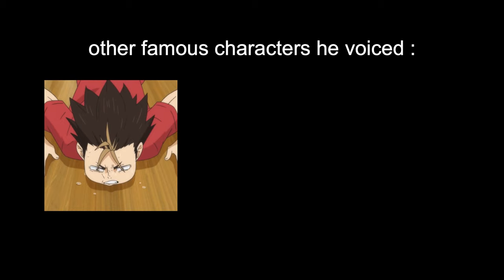rin okumura voice cracks / funny moments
This is a compilation of some voice cracks Rin Okumura has done!

Hey! I hope you enjoyed this video! Ao no Exorcist is truly a great anime and a very nostalgic one as well 😤👍 Remember watching this and being absolutely OBSESSED with his screams and voice cracks. Have a great day all ✿

Video Clips: Ao no Exorcist